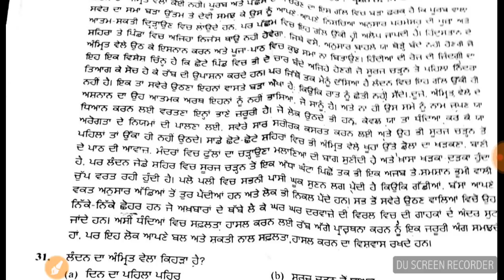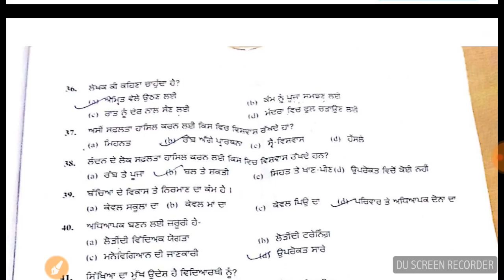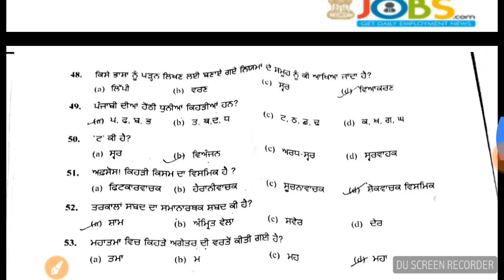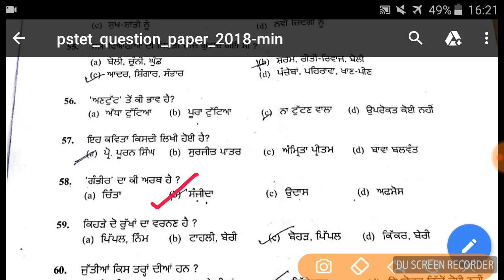PSTET 2018 SOLUTIONS PUNJABI SECTION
Solutions for ptet 2018